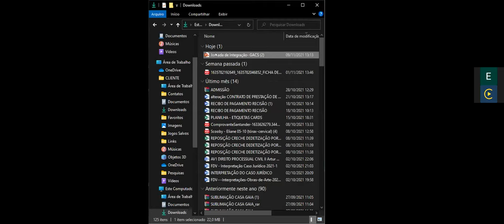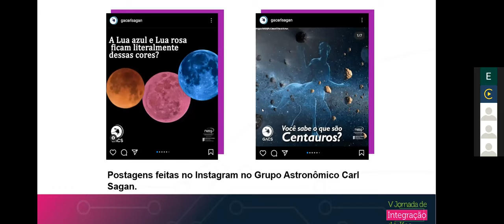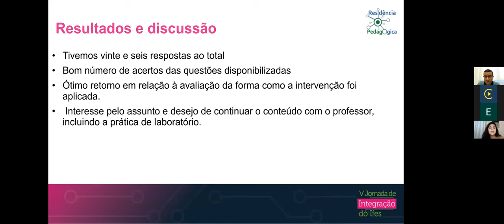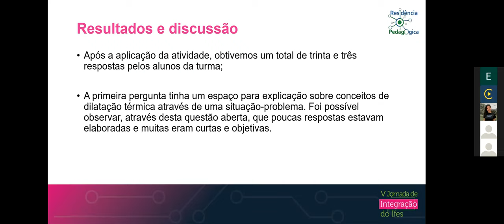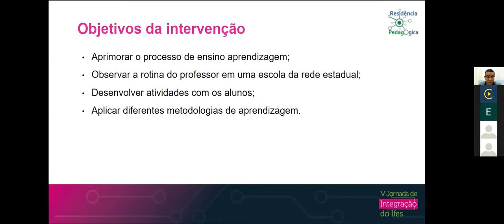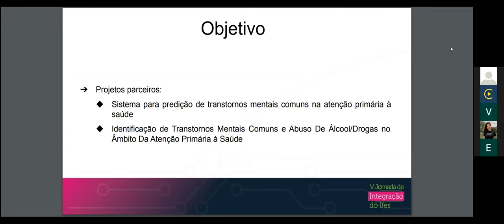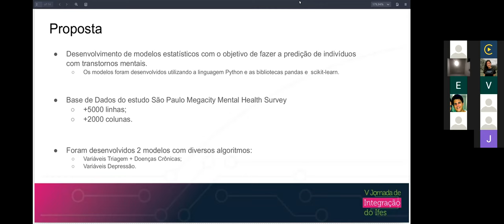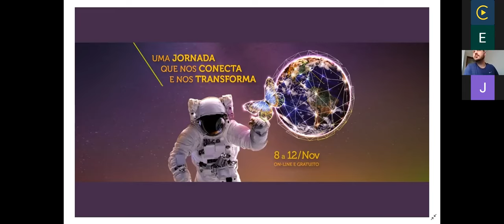Sessões de Apresentação de Trabalhos - PROEN PROEX Exatas e da Terra A8. Dia 2 - Tarde.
(PRPPG) ANA CLARA VERAS DE LIMA e BERNARDO PESSIN MOREIRA
Campus: Cariacica
Orientador: Luiz Otavio Buffon

(PRPPG) Vitor Siqueira da Silva
Título: Sistema de apoio para rastreio e geolocalização de transtornos mentais comuns na atenção primária à saúde.
Campus: Serra
Orientador: Carlos Lins Borges Azevedo

(PRPPG) Gabriel Pontes Marchezi
Título: Sistema para predição de transtornos mentais comuns na atenção primária a saúde.
Campus: Serra
Orientador: Moisés Savedra Omena

(PROEN) Bruna Mozer Saleh Vaz Jonas Vínicius de Sousa Silva
Título: INTERVENÇÃO COM ENFOQUE NO ENSINO HÍBRIDO E NO CTS: INTRODUÇÃO À ELETRODINÂMICA.

(PROEN) Pedro Henrique Vieira Porto Gabriel Machado de Vasconcellos Campos
Título: RELATO DE EXPERIÊNCIA - INTERVENÇÃO SOBRE DILATAÇÃO TÉRMICA

(PROEN) Maria Carolina Da Vitória Alvarenga Barboza Miguel Antonio Uliana Ygor Rocha de Sá
Título: RELATO DO MÓDULO II DA RESIDÊNCIA PEDAGÓGICA NA ESCOLA CAMPO EEEM MARIO GURGEL